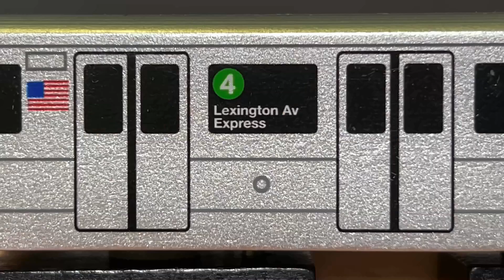Munipals MTA 3 & 4 Train Via 2 Line At President Street - Subway Mini Clip @Trainman6000 R62 R142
During this week's Munipals subway run episode, I featured 3 train and 4 train via the 2 line special at President Street!